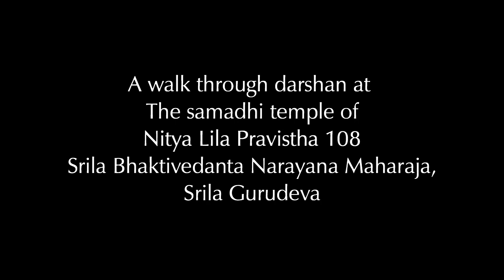The Samadhi Temple of Srila BV Narayan Goswami Maharaja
A walk through darshan of Srila BV Narayan Maharaja's samadhi temple. The temple has three levels, the first has diaramas of his early life and of the Guru parampara or lineage. The second floor has the 6 Goswamis present and the pastimes of Sri Chaitanya Mahaprabhu, the third floor has diaramas of Sri Radha and Krsna's pastimes amongst others. The samadhi shows the unique contribution of Srila Narayan Maharaja to the Gaudiya lineage through his books and Harikatha. He travelled tirelessly around the world many times teaching the precepts of pure bhakti and finally entered samadhi in December 2010. This video is an attempt to glorify his manifest pastimes, and to show the incredible service of his disciples in manifesting his heart within the samadhi. Sripad Premananda Prabhu was largely responsible for its construction and spiritual creative direction.  The samadhi is located at Sri Kesavaji Gaudiya Math, Navadwipa.